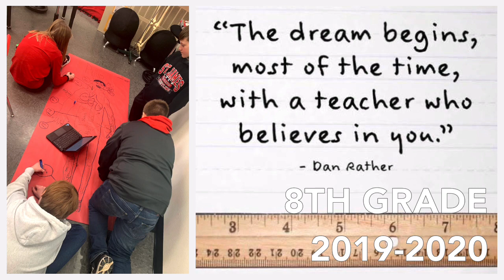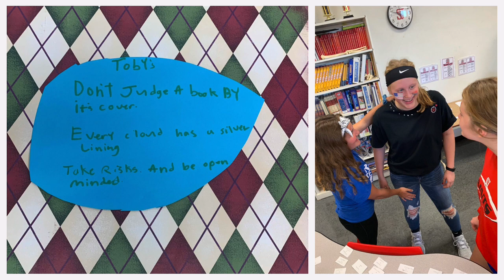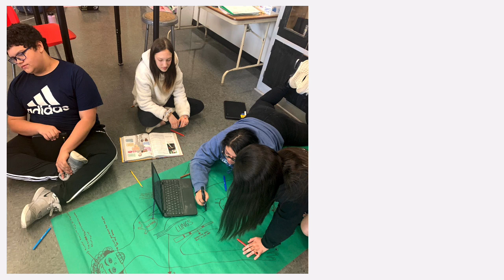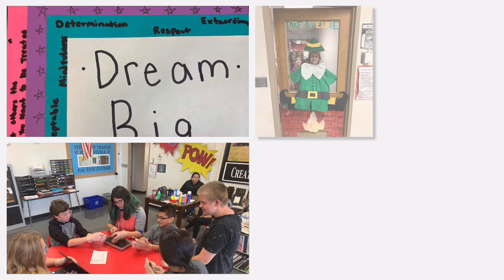8th Grade 2019 2020